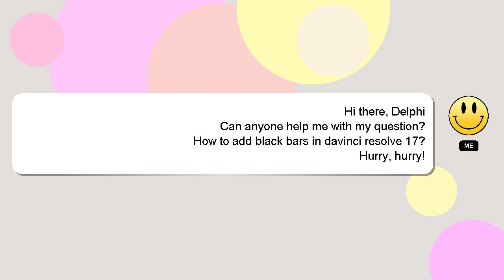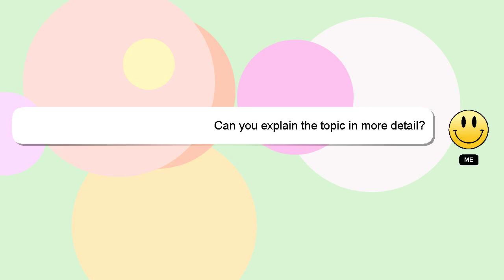How to add black bars in davinci resolve 17?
A short overview of who I am, Welcome, I'm Delphi. I am available to help you find solutions to your inquiries. - How to add black bars in davinci resolve 17?

Let me know if you have more specific questions or concerns by leaving a comment or starting a chat. Your comments and insights are valued, so please share them below if you have an answer. A 'heart' from me will be given as a sign of appreciation for your answer.

*2 What we are experimenting :*